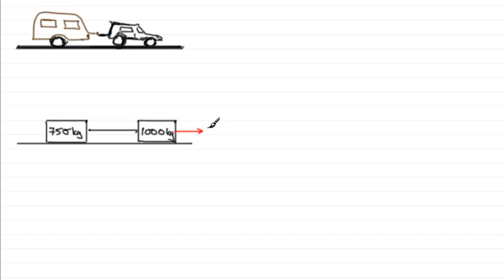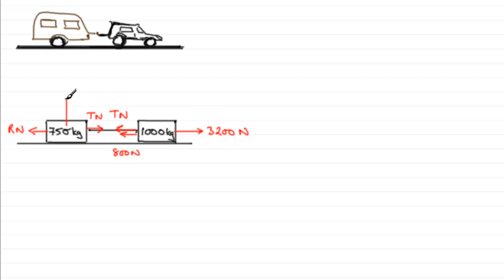Edexcel Mechanics M1 January 2012 Q2a : ExamSolutions